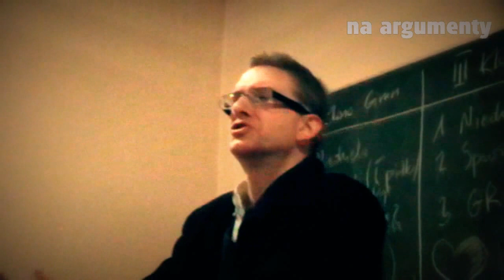Grzegorz Braun: Jan Olszewski i masoneria a nocna zmiana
Fragment relacji ze spotkania w Skierniewicach 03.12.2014.